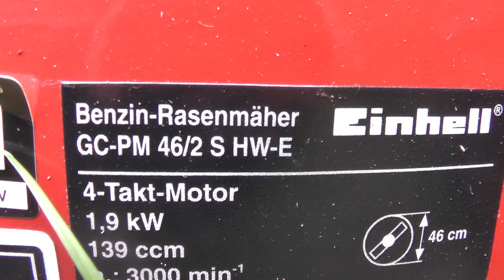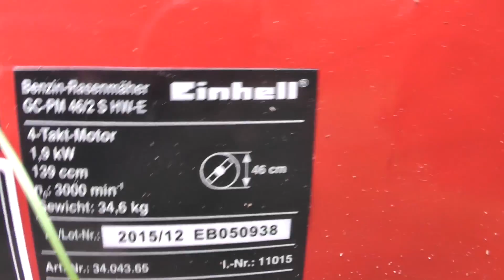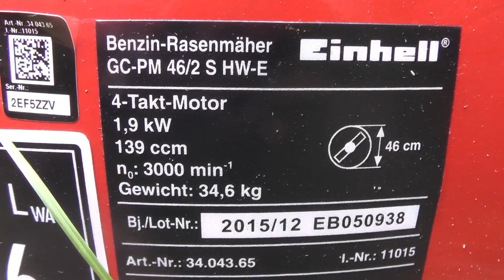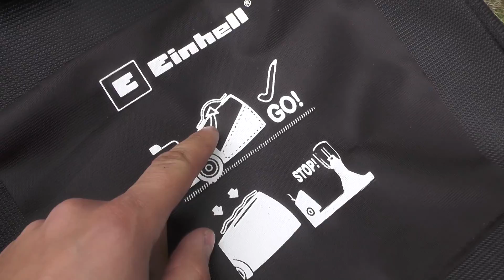Einhell GC-PM 46/2 S HW-E || Test kosiarki, wady i zalety #26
Test kosiarki spalinowej Einhell GC-PM 46/2 S HW-E. Kosiarka trzy funkcyjna, z koszem o pojemności 70l oraz rozrusznikiem elektrycznym. jest to typowo chiński produkt, na filmie ukazuje kilka wad nie tylko prezentowanego modelu, ale również innych chińskich kosiarek.